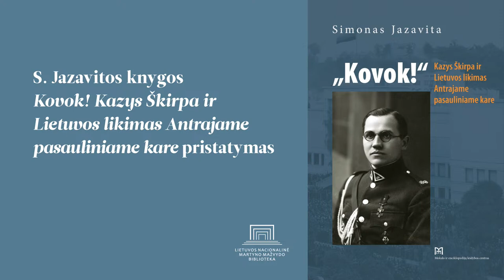Knygos „Kovok! Kazys Škirpa ir Lietuvos likimas Antrajame pasauliniame kare“ pristatymas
Pirmasis Lietuvos kariuomenės savanoris, penktojo pėstininkų pulko vadas, Steigiamojo Seimo narys, generalinio štabo pulkininkas, Lietuvos karo atašė, vėliau pasiuntinys Vokietijoje, Lietuvių aktyvistų fronto (LAF) kūrėjas ir vadas – tiek daug skirtingų veiklų sieja viena prieštaringai vertinama, bet itin ryški XX amžiaus Lietuvos istorijos asmenybė Kazys Škirpa. Šį žmogų geriausiai apibūdina šūkis „Kovok!“, kurį jis sugalvojo kurdamas LAF.

1938–1945 m. K. Škirpa buvo Lietuvą ištikusių įvykių epicentre ir stengėsi padėti savo šaliai išsaugoti valstybingumą, o nepavykus – jį atgauti. Geopolitinė šio asmens vizija rėmėsi tuo, kad vieno kaimyno agresiją prieš Lietuvą gali atsverti kitas kaimynas. SSRS 1940-aisiais okupavus Lietuvą, tokiu kaimynu tapo nacionalsocialistų valdoma Vokietija, vėliau pralaimėjusi Antrąjį pasaulinį karą ir pasmerkta laimėtojų Niurnbergo tribunole. K. Škirpos idėjos tarsi savaime atsidūrė „pralaimėjusioje“ pusėje. Tačiau per  ilgą sovietų okupaciją, kai buvo trinamos bet kokios Lietuvos valstybingumo tradicijos, visuomenėje susiformavo „nugalėtojų“ atmetimo reakcija; taigi atkūrus Lietuvos nepriklausomybę nemažai jos piliečių į „pralaimėjusią“ pusę natūraliai žvelgė kaip į bent jau Lietuvai geresnę alternatyvą,  ieškojo atramos tarpukario politikų ir ypač po okupacijos už nepriklausomybę ginklu kovoti siekusiųjų gretose. K. Škirpa savo veikla Antrojo pasaulinio karo metais ir formavo būtent tokią alternatyvą. Kaip mes ją vertinsime šiandien – jau diskusijų klausimas, tačiau prieš vertinant ir darant sprendimus privalu pirmiausiai išsamiai susipažinti su ja. Tam ir skirta ši knyga.

Renginyje dalyvauja knygos autorius dr. Simonas Jazavita,  prof. dr. Jonas Vaičenonis, dr. Algis Bitautas.

Renginį moderuoja dr. Ilona Strumickienė.